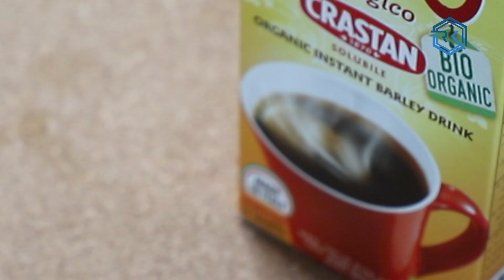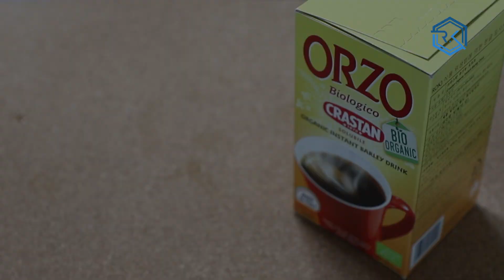임산부 커피로 알려진 크라스탄 유기농 오르조는 진짜 커피맛이 날까? 이것이야 말로 진정한 디카페인 음료!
임산부 커피로 알려진 크라스탄 유기농 오르조 보리차는 정말 커피맛이 느껴질까요? 디카페인으로 누구나 즐길 수 있는 이 음료 사먹을 만큼 괜찮은지 자세한 내용은 영상으로 확인해주세요1

Title : Foyah
Artist : Elad Perez